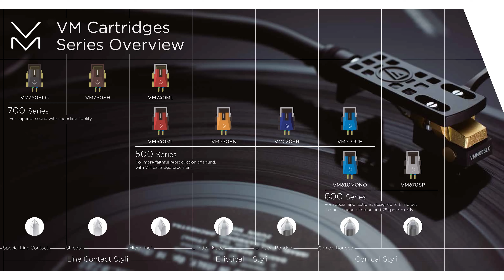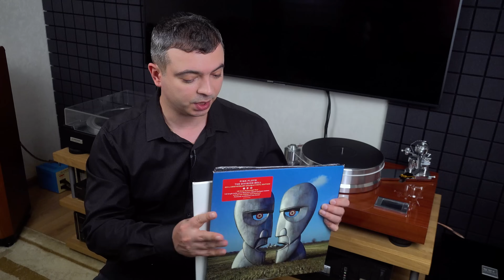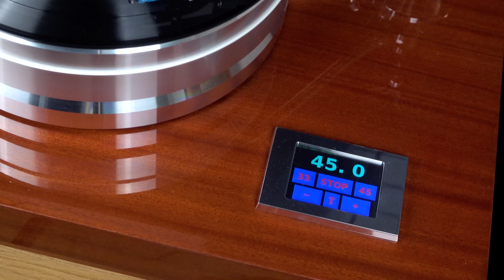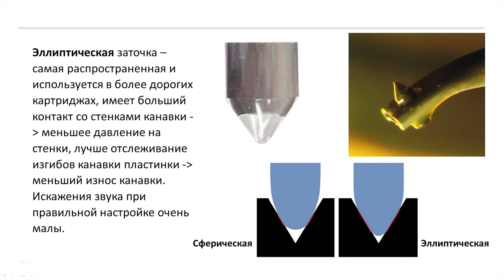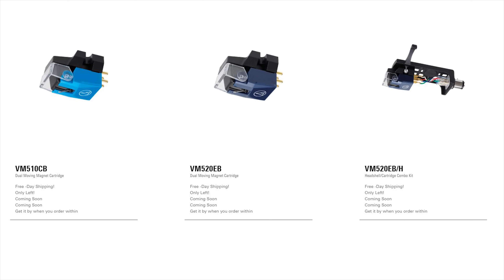Лучший апгрейд за 10000р. Обзор головок Audio-Technica VM510CB и VM520EB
В этом видео я расскажу о двух недорогих моделях популярной линейки VM, которые отлично подходят в качестве первого апгрейда проигрывателя винила.